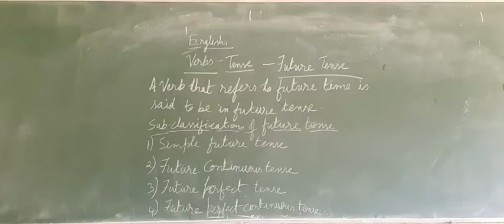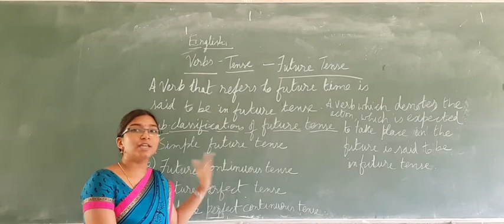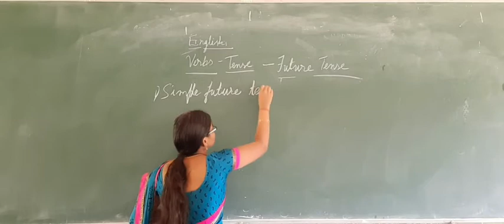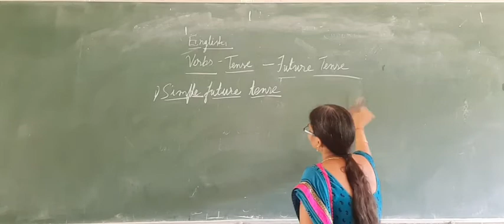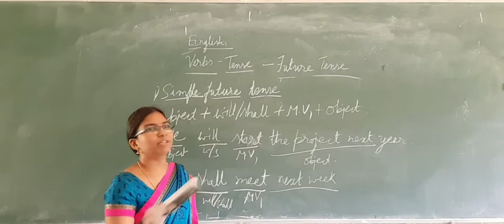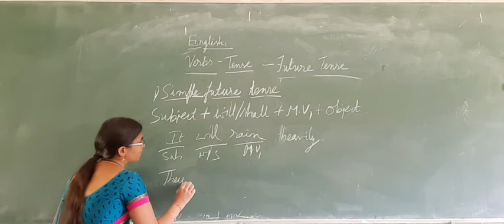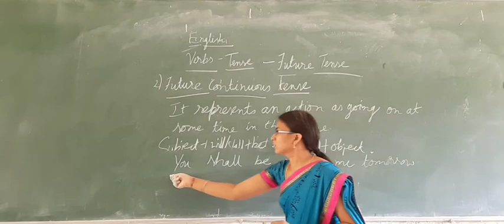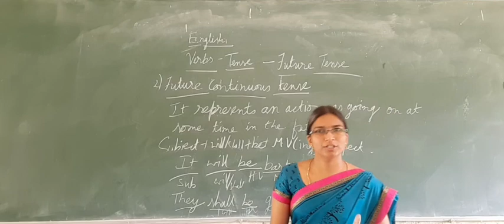English Grammar - Verbs - Future Tense ( Part 6)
English Grammar 1st PUC Online Classes